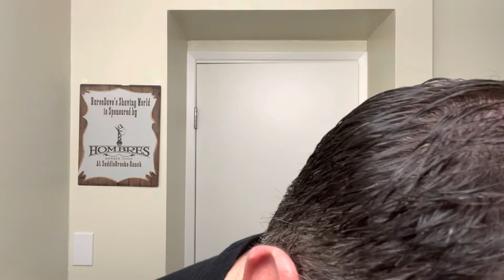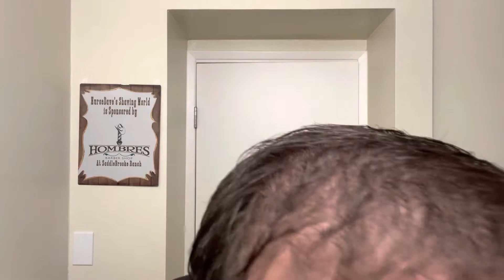Ole Tyme Shave from Tim